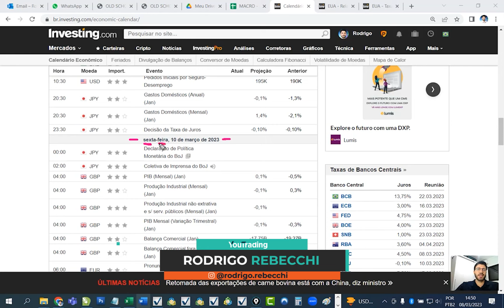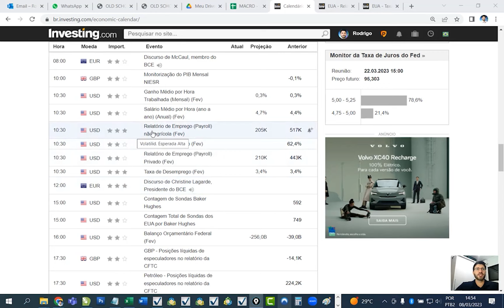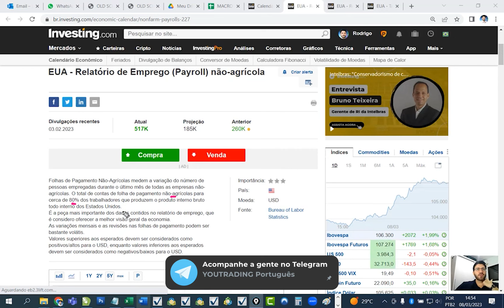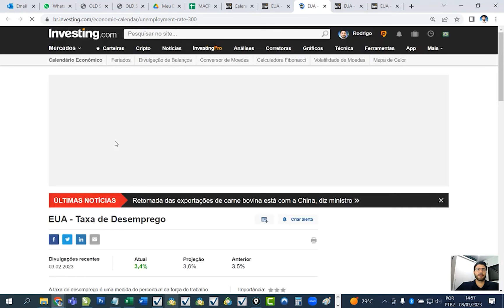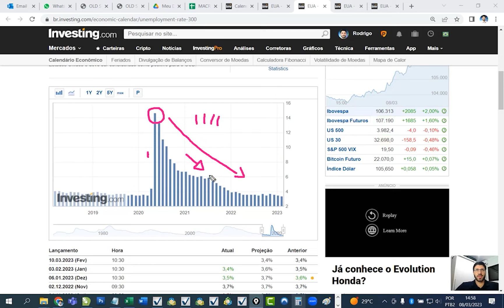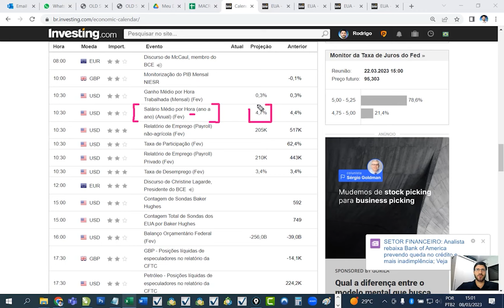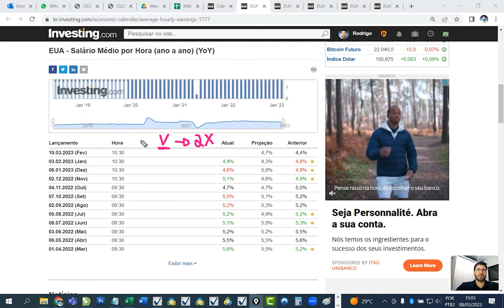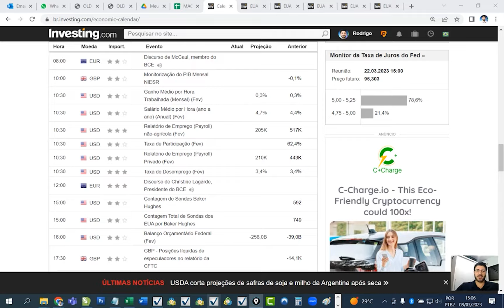Você sabe como funciona o Payroll? Vem que a gente te explica!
Prestar atenção ao Payroll, que são os dados de emprego dos Estados Unidos, é algo que todos os Traders deveriam fazer. Mas você sabe exatamente por que isso é importante?

Neste vídeo elucidativo, o nosso especialista Rodrigo Rebecchi (@rodrigo.rebecchi) traz algumas informações que irão fazer você perceber com mais clareza a relevância que o Payroll tem para quem investe no Mercado.

Assista e cresça ainda mais como Trader!